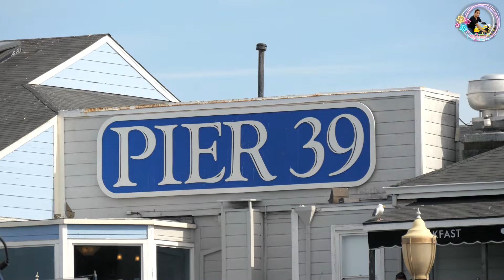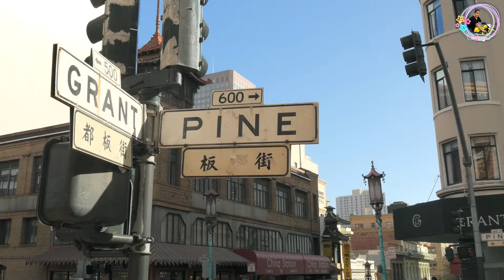Travel to San FranciscoMsKaye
Ang San Francisco ay isang lungsod sa kanlurang California, Estados Unidos na pinagigitnaan ng Dalampasigan ng San Francisco at ng Karagatang Pasipiko. Sa kolokyal na pananalita, pinapaiksi ang pangalan nito bilang Frisco.

I am MsKaye living in the City of Dagupan, Province of Pangasinan, the Land of the Philippines and I believe I am from the Planet of Earth!

My Channel is all about travel and food. Since the world began for me I always wanted to break free like a free bird who flies from places to place, travelling around whenever it takes me and love to try and taste all the food in the world.

I am open to all new challenges in life and see how strong woman I am to face whatever comes my way. I've been there before and I am ready to open my arms wide to grasp all the new beginnings.
And all this will make and share it with you.

Sharing Life  and making memories with you mga TARTS!

Note before you proceed:

Hello mga tarts! May ipapa-kiusap lang ako ha. Bago kau mag Subscribe pls manood muna kau ng video and make sure na matapos nyong panoorin eto then you could LIKE, COMMENT, SUBSCRIBE hit the bell button for you to notify for my next video and lastly if you are generous enough to SHARE my video that will be a much much APPRECIATED. Un lang naman ang pakiusap ko mga tarts ko. THANK you mamuch mga tarts ko.

SCHEDULE
Videos are uploaded every Monday and Friday. Thank you mga Tarts.